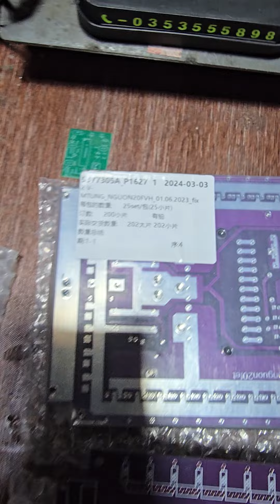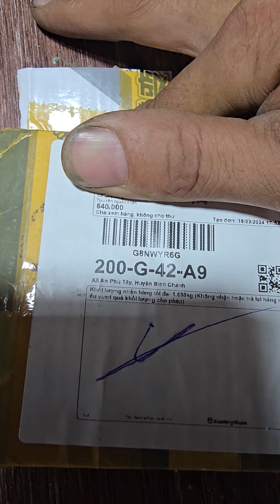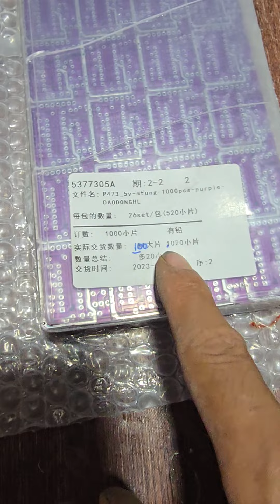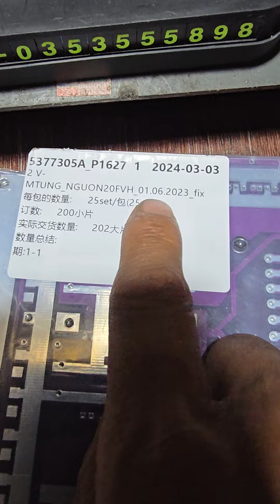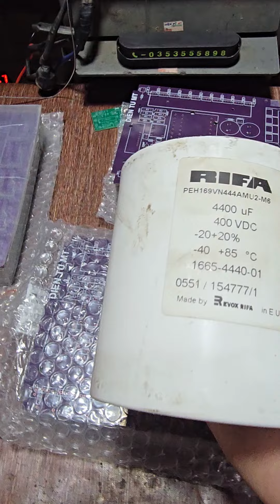nguồn 20f ae nào lấy tranh thủ ko còn nhiều nha tụ RIFA 4400uf400v 100k/e0353555898zl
link của shop mình bán trên sendo, lazada, shopee anh em tham khảo và ủng hộ mình nhé. cảm ơn a em nhiều ạ
***shopee: